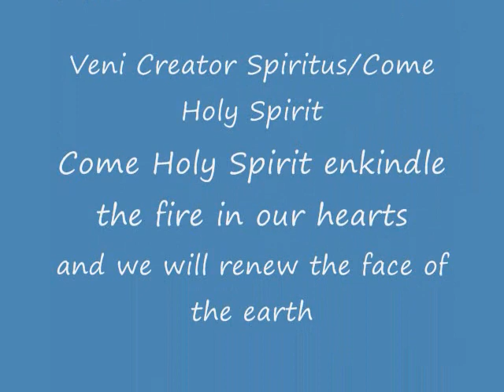Holy Spirit 0002